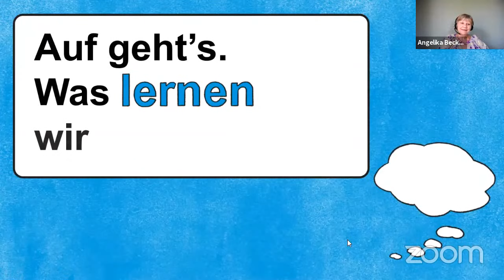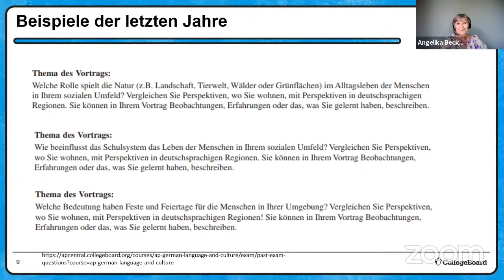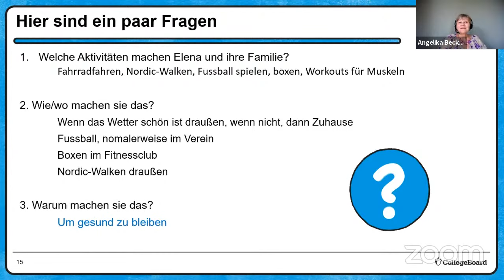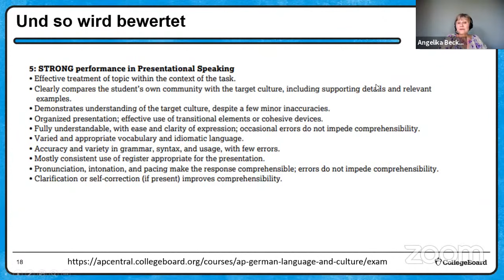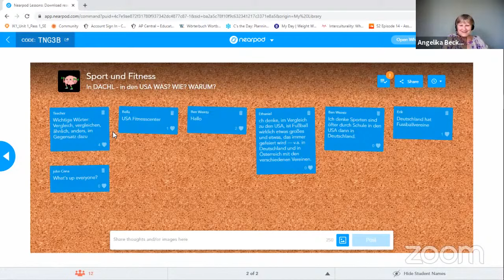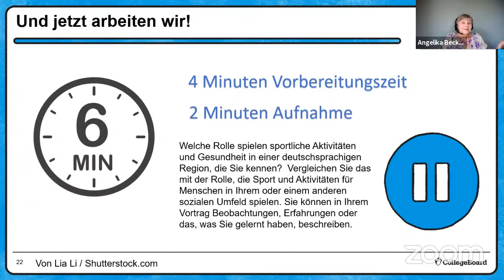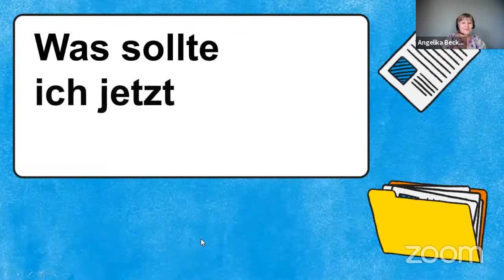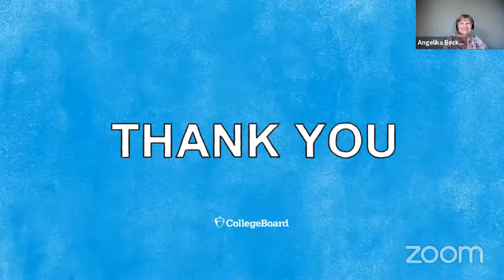2021 Live Review 6 | AP German | Understanding Spoken Presentational Communication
In this AP Daily: Live Review session for AP German, we focus on movement and exercise and address the question: Wie notwendig ist Bewegung und Sport?

In the story, Zappelphillip, Phillip has trouble sitting still. In preparation for a cultural comparison, we will brainstorm the differences between school sport programs in German-speaking countries and in the U.S. We will also investigate the importance of exercise and how it is incorporated into daily routines.

Have questions, comments, and feedback related to the AP Daily: Live Review sessions?